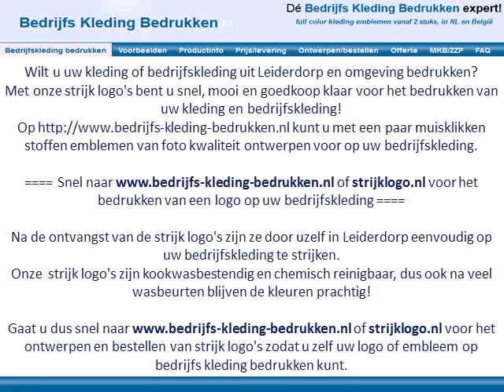Kleding bedrijfskleding bedrukken Leiderdorp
Wilt u uw kleding of bedrijfskleding uit Leiderdorp en omgeving bedrukken?
Met onze strijk logo's bent u snel, mooi en goedkoop klaar voor het bedrukken van uw kleding en bedrijfskleding!
Op kunt u met een paar muisklikken stoffen emblemen van foto kwaliteit ontwerpen voor op uw bedrijfskleding.

Snel naar of strijklogo.nl voor het bedrukken van een logo op uw bedrijfskleding

Na de ontvangst van de strijk logo's zijn ze door uzelf in Leiderdorp eenvoudig op uw bedrijfskleding te strijken.

Gaat u dus snel naar of strijklogo.nl voor het ontwerpen en bestellen van strijk logo's zodat u zelf uw logo of embleem op bedrijfs kleding bedrukken kunt.